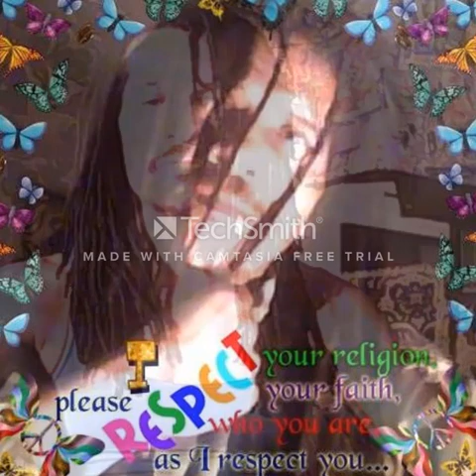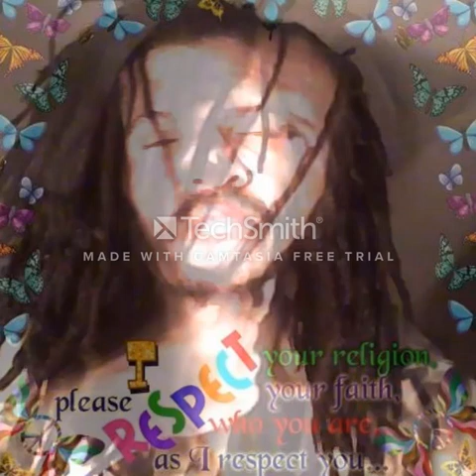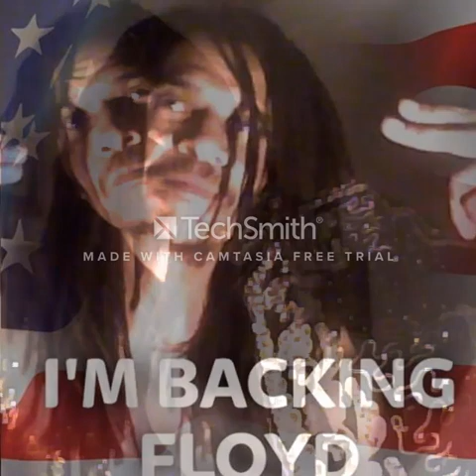best reggae one remix-haji boy simba-freedoom fighters uganda, jah love.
BEST REGGAE NO1 REMIX-HAJI BOY SIMBA-FREEDOOM FIGHTERS UGANDA,JAH BLESSED.